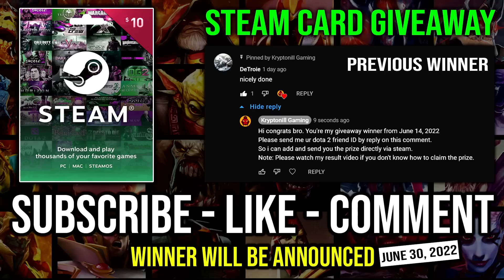NEW SAFELANE HERO 18Min GG Nonstop Godlike Mirana with Brutal Right Click 11K MMR Dota 2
► This Video Shows: How to Play New Hero Safelane Mirana Like a 11K MMR with 18 Minute GG and Super Right Click Damage.

Initial release date: July 9, 2013
Developer: Valve Corporation
Designer: IceFrog
Genre: Multiplayer online battle arena
Publisher: Valve Corporation
Engine: Source 2

2.LIKE
3.COMMENT (Anything Related to the Game or Any Suggestion)

⏰Upload Schedule⏰
➤7:00AM
➤11:00AM
➤3:00PM
➤7:00PM
➤11:00PM

►Hero: Born to a royal family, a blood princess next in line for the Solar Throne, Mirana willingly surrendered any claim to mundane land or titles when she dedicated herself completely to the service of Selemene, Goddess of the Moon. Known ever since as Princess of the Moon, Mirana prowls the sacred Nightsilver Woods searching for any who would dare poach the sacred luminous lotus from the silvery pools of the Goddess's preserve. Riding on her enormous feline familiar, she is poised, proud and fearless, attuned to the phases of the moon and the wheeling of the greater constellations. Her bow, tipped with sharp shards of lunar ore, draws on the moon's power to charge its arrows of light.